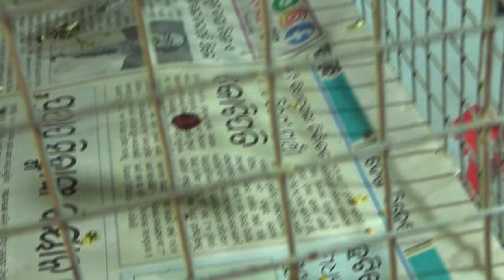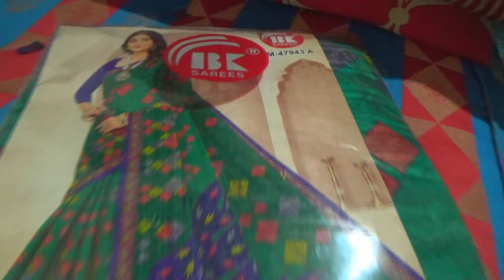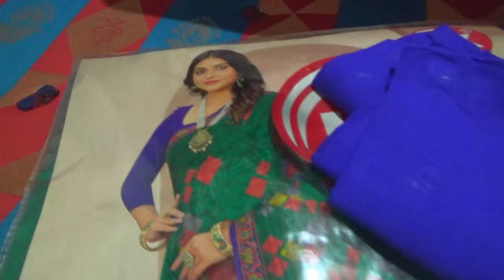ଚଢେଇ ଆଜି ରକ୍ତ ମୁଖା 🤣||ଚାରି ଆଡେ ରକ୍ତ ||Odia Vlogs||Trilochan Lopamudra Vlog